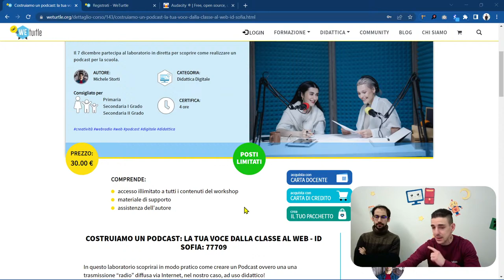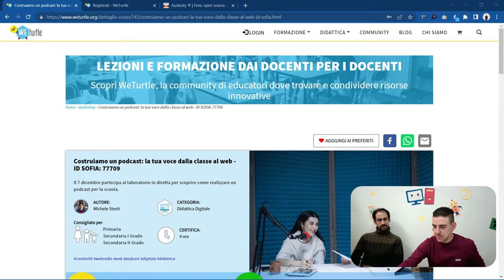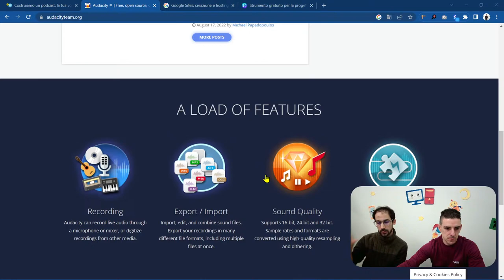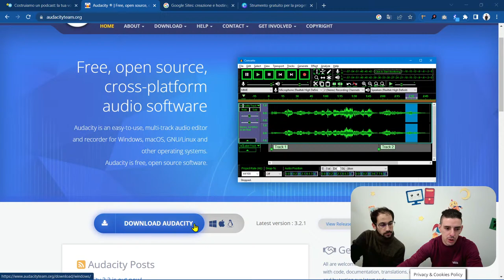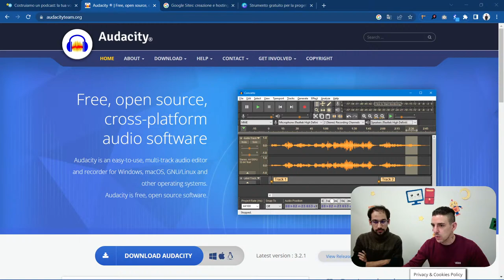TurtleTalk: il podcast a scuola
Michele Storti, psicologo ed esperto di metodologie didattiche innovative, ci racconta la sua esperienza nella realizzazione di un percorso di storytelling attraverso lo strumento del  podcast con studenti di scuola secondaria di primo grado.